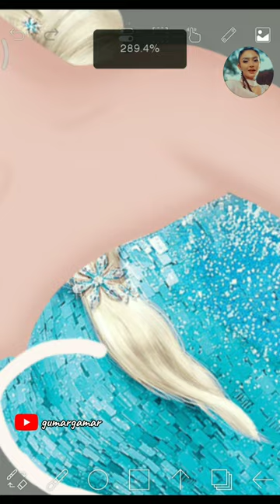Elsa frozen glow up transformation as Siti badriah edit on Ibispaint x